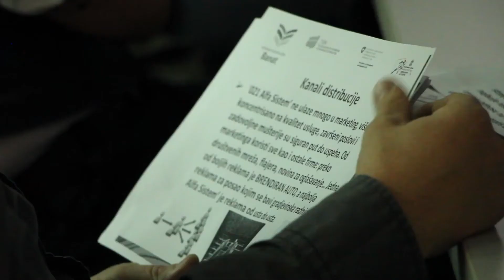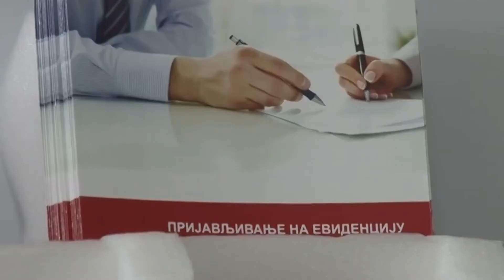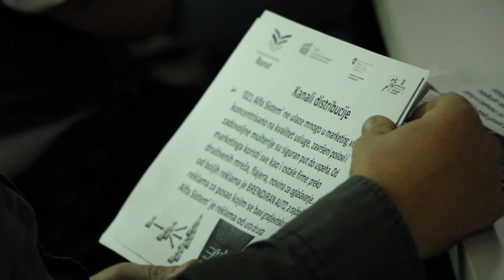NSZ - Program Moja prva plata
Nacionalna služba za zapošljavanje objavila je danas poziv za realizaciju programa podsticanja zapošljavanja mladih „Moja prva plata” koji je dostupan na sajtu Nacionalne službe za zapošljavanje, sajtu Moja prva plata i dnevnim štampanim medijima.